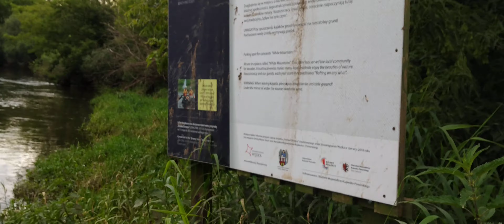Zakole Kajakarze Hej Slawek 4K 🛶😱👋 - Kamil Neistat vlog 1509